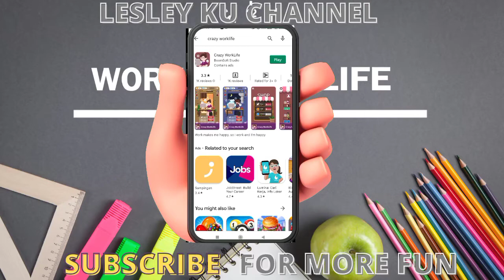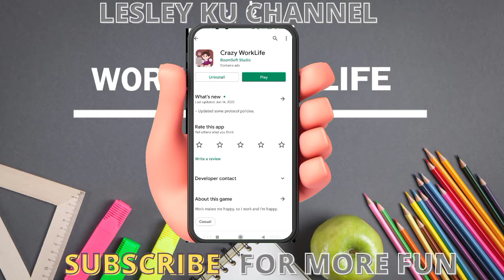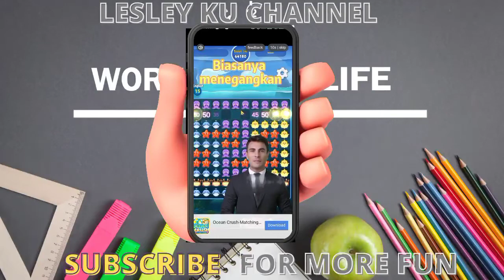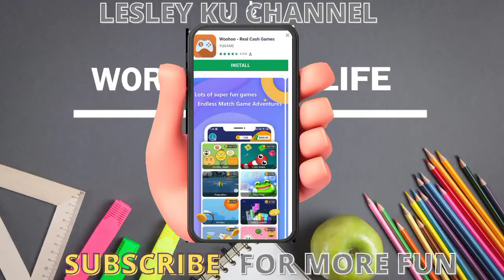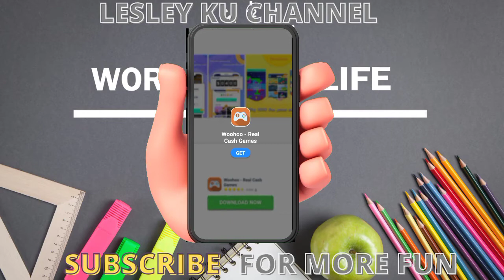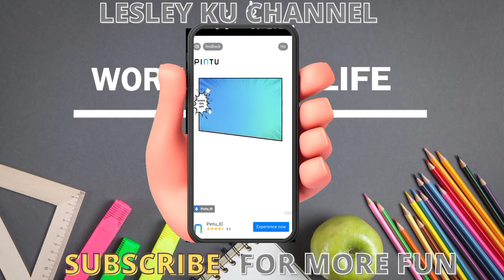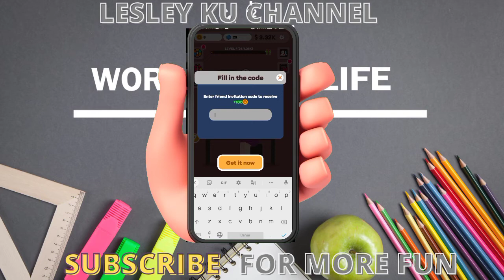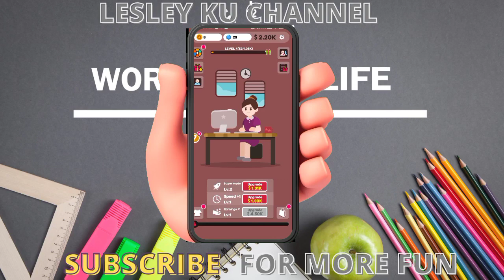NGERJAIN TUGAS DAPAT CUAN - GAME PENGHASIL UANG 2022 - CRAZY WORK LIFE - PLAY TO EARN 2022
halo guys.di video kali ini kita akan share kembali game penghasil uang 2022nama game nya adalah crazy work life.nah di game ini kita dapat mendapatkan cuan hanya dengan mengerjakan tugas dengan cara tap tap.game play to earn ini sangat bagus buat mengisi waktu luang kalian.iseng iseng dapat cuan.ngerjain tugas dapat cuan,game penghasil uang 2022, play to earn 2022 , crazy work life, saldo dana gratis ,saldo ovo gratis , withdraw